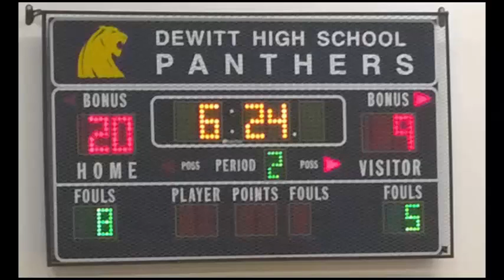Porter Special 2 Quarter 2 Girls Basketball Vs Dewitt